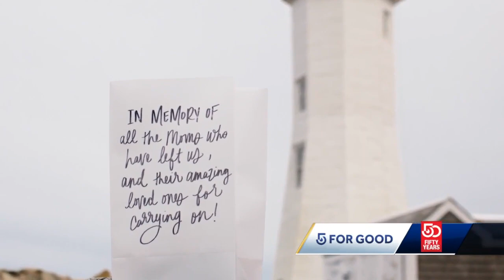5 for Good: Mother's Day retreat for girls who've lost their moms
Here in Massachusetts and in cities across the country, luminary displays stand as tributes to loved ones this Mother's Day weekend.